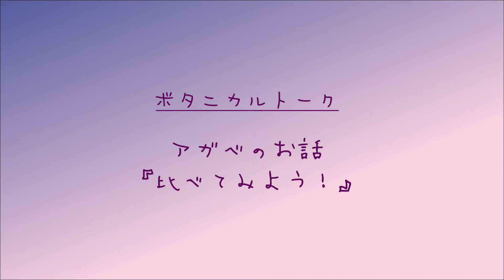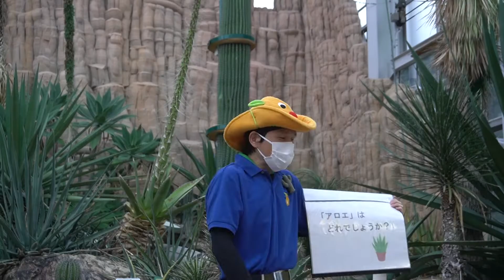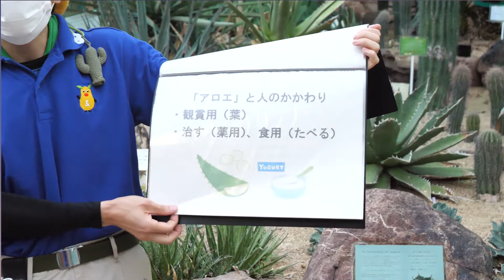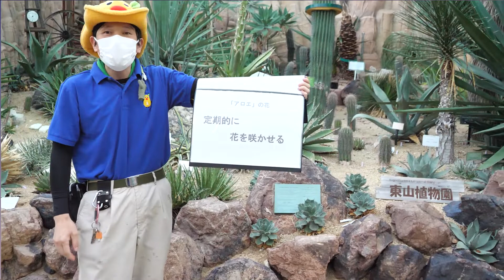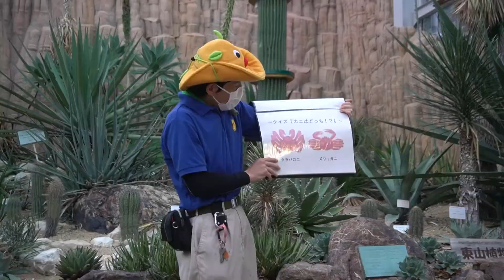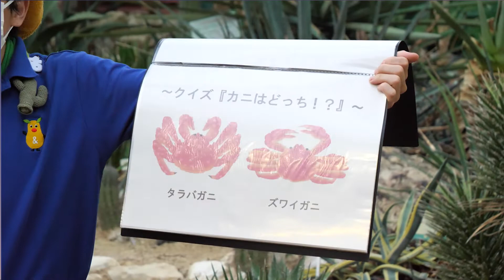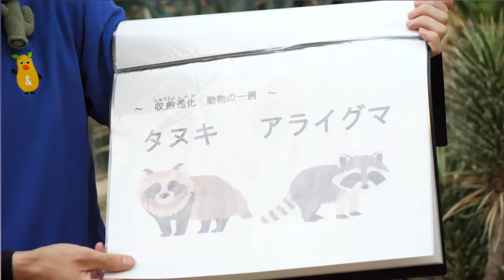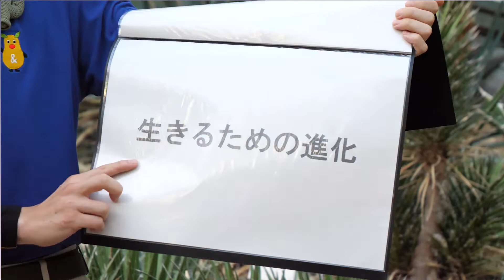【東山動植物園公式】ボタニカルトーク：アガベのお話『比べてみよう！』《 2021おうちでたのしむナイトZOO＆GARDEN》 《 アガベ 植物園 》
植物管理人、くまちゃんこと、熊崎のボタニカルトーク。
アガベについて、わかりやすく解説しています。

【目次】
0:00    オープニング
2:15　比べてみよう！『アロエ』と『アガベ』
5:44　『アガベ』クイズ
7:39　比べてみよう！収斂進化とは？
10:10　『アロエ』と『アガベ』の収斂進化
11:18　収斂進化のまとめ

・この動画は、2021年開催が中止になってしまったナイトZOO&GARDENの様子を、お家で楽しんでいただけるように、動物園、植物園、広報スタッフで協力し撮影、編集したものです。

再生リストにまとめていきますので、お家で楽しんでいただければうれしいです。